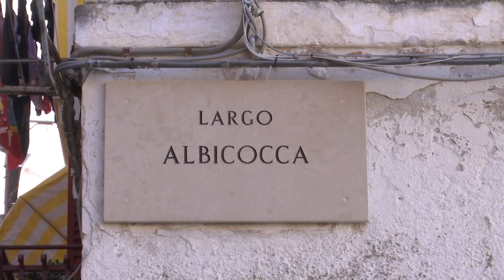San Valentino, a Bari vecchia l’amore è in musica: le dediche (cantate) degli innamorati